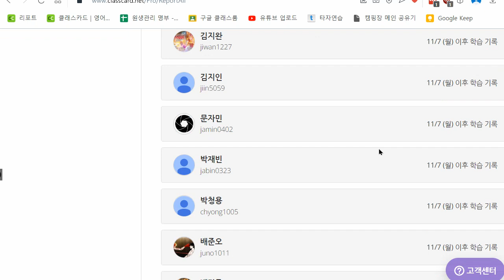박청용 2022 11 15 단어 성취도가 낮아서 자기 주도 학습 후 재점검 예정